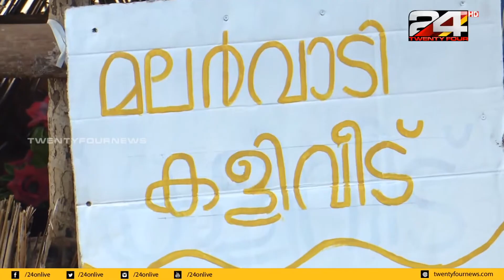ലോക്ക് ഡൗൺ കാലത്ത് കുട്ടികൾക്കായി വീട്ടുമുറ്റത്ത് പാർക്ക് നിർമിച്ച് കണ്ണൂർ സ്വദേശി